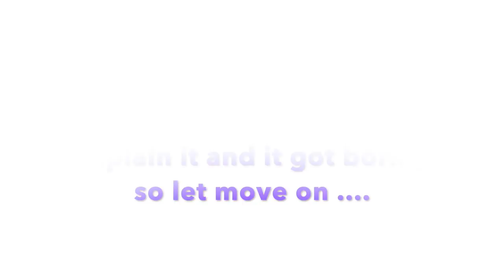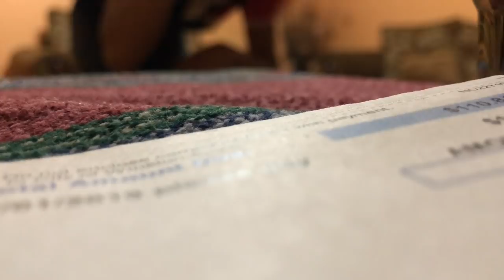Hector Birthday Blog (PRANK GONE WILD!!!)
@I DO NOT COPYRIGHT OWN THIS VIDEOS